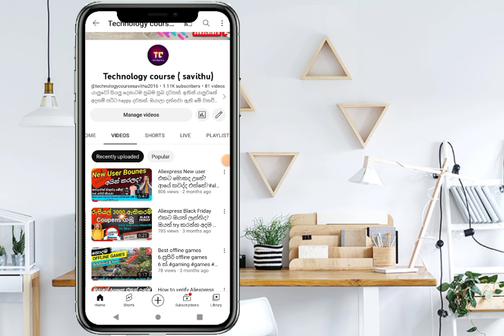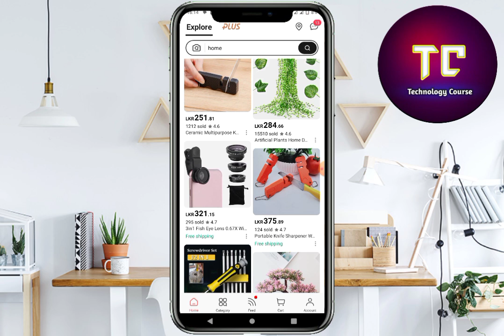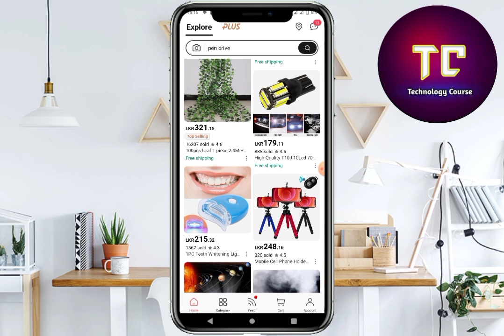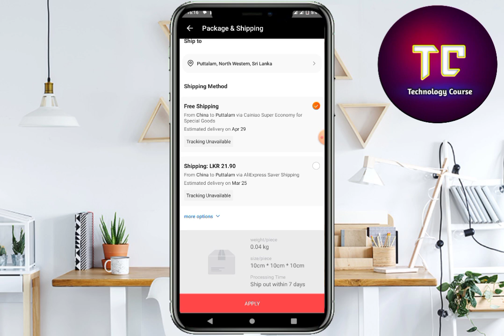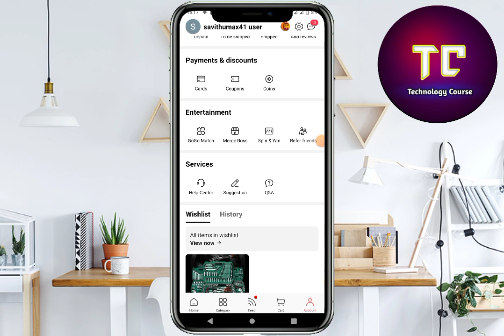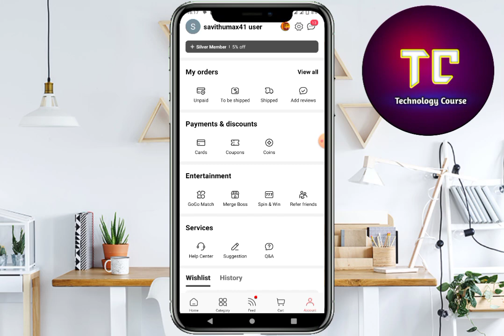Aliexpress එකෙන් අලුත් විදිහට oders දාමු / aliexpress New user aliexpress /Technology course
මෙන්න යාලුවනේ whatdapp link එක, දැන්ම කට්ටිය join වෙන්න

O/L කරන ඔයාටල සිංහල අමාරුද? එහෙනම් මෙන්න විසදුම, දැන්ම whatsapp group එකට join වෙන්න. ( අශෝක පුෂ්පකුමාර සර් ) මෙහෙයවන අපේ සිංහල ඉස්කෝලේ youtube chanel එක දැන්ම subscibe කරන්න.

          💥 Aliexpress payment failed  වෙන්න බලපාන ප්‍රදානම කාරණාව දැනගන්න, Technology course ( Savithu) බලන්න 👍

          💫💫Aliexpress payment failed වීමට විසදුම් 6 /පේමන්ට් ෆේල් වෙන්න හේතු 6 lAliexpress Payment Failed Issue

           💫💫Aliexpress එකෙන් මම රුපියල් 2 ගෙනාපු සුපිරි ගැජට් එක බලන්න  Technology Course.

      මගේ chanel එකට ගිහිල්ලා සේරම වීඩියෝ බලන්න

❤️‍🔥Track වෙච්ච බැංකු කාඩ් වල Track එක අයින් කරමු / රහස් 2 / Aliexpress tips tricks | Technology course

💕💕Aliexpress එක හරහා ඇතිතරම් Coupens ලබා ගමු / How to get Coupens any time sinhala / Technology course

අලුත් උන Youtube රහස් 3 /2022 ගැලපෙන. හැමෝම බලන්න.New Youtube  secret 2022

❤️‍🔥💯Aliexpress එකෙන් රු.4000ක්‌ වටින බඩු රැ.50 ගෙන්නපු රහස් ක්‍රමය. How to get items old coupen sinhala

මෙන්න අලුතෙන් දාපු වීඩියෝ එක. හැමෝම බලන්න. වැදගත් වෙයි. කලින්ම ගේනවා. Like එකක් ඕනා.